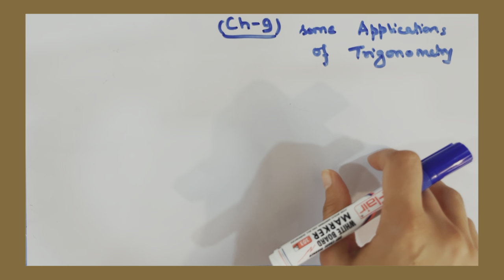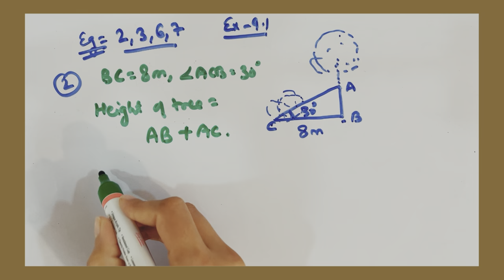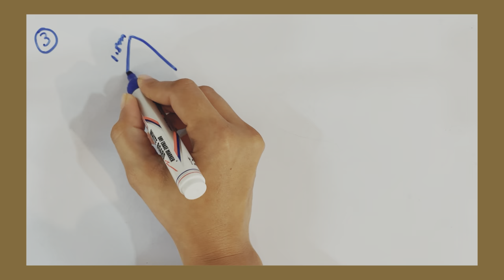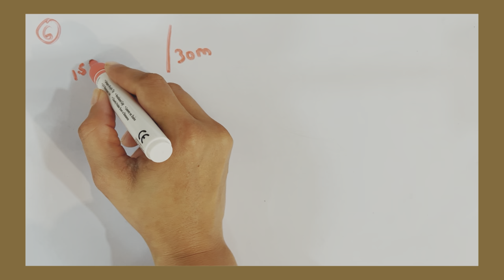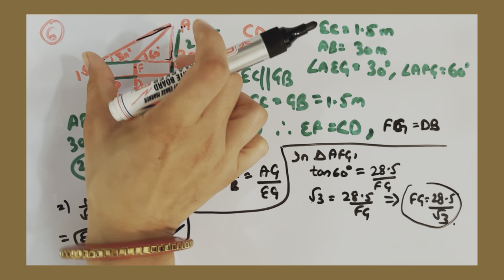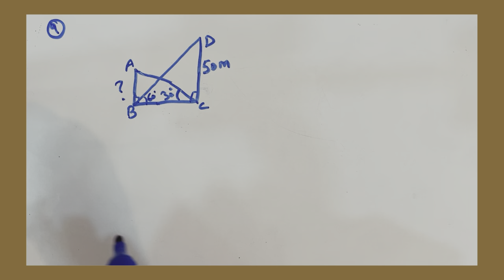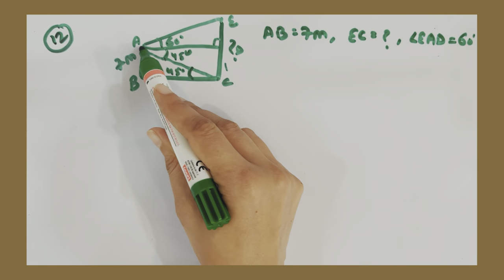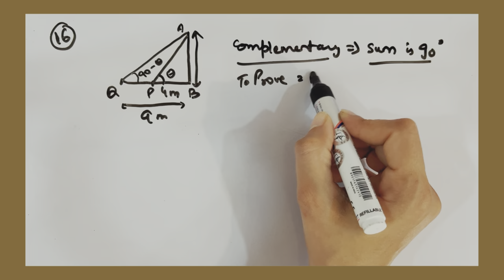Class-10 | Ch-9 | Ex-9.1 | some Applications of Trigonometry | NCERT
GEARS:-
1) Sonata gold 2.4ghz noise cancellation mic wireless
2)Camera tripod Stand
3) Iphone13
4) HIFFIN E27 studio single holder umbrella lighting kit
5) ALKOSIGN Astra Chrome White Boards
6) SONI officemate Whiteboard Marker
7) Wacom pentablet
8) Macbook air
9) Ipad air
10) wireless mouse
11) usb hub 7 in 2
12) Apple pencil
13) tablet pencil
14) camera
15) wooden tablet
16) table
17) green screen
18) boya mic
19) rode mic
20) chair
21) lights
22) wireless keyboard
23) laptop stand
24) pen stand
25) A4 size paper
26) color pens
27) highlighters
28) sticky note
29) airpods
30) screen GLASSES
31) bed STUDY TABLE
32) extra SCREEN